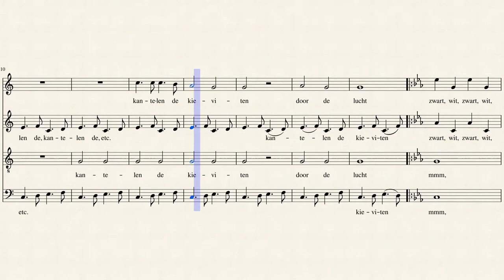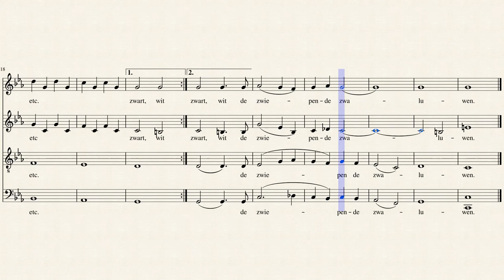Zomerkleuren, 4 Rudy-Bremerliedern No 3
For unaccompanied choir SATB. The text, in Dutch, is a short poem by Rudy Bremer (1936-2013).